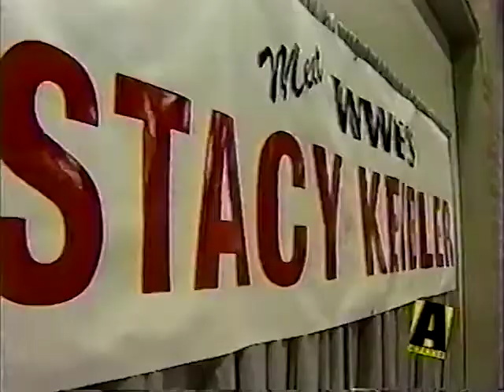A-Channel - Stacey Keibler Winnipeg Autograph Signing (2003)